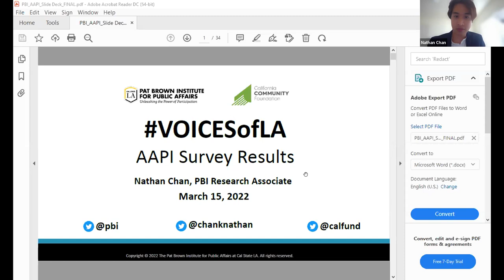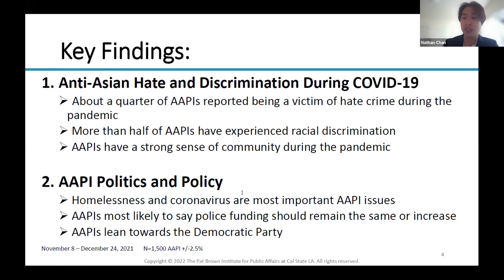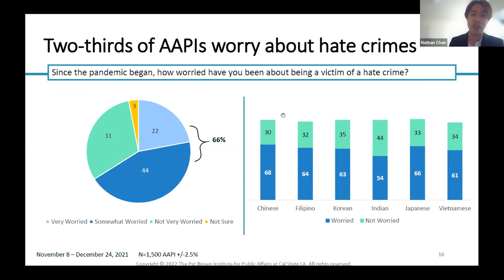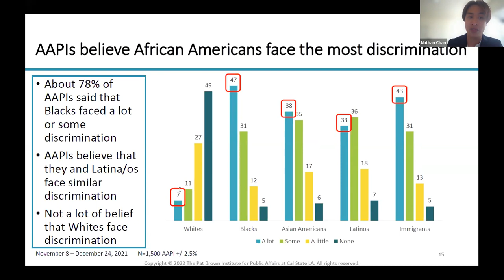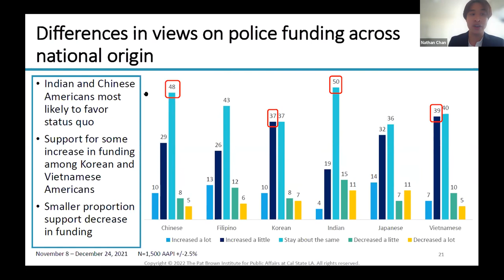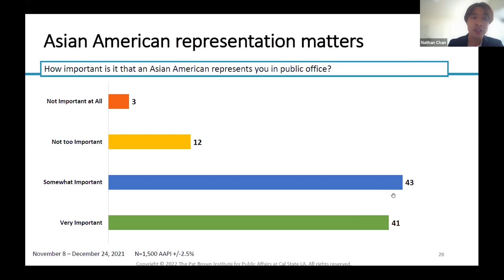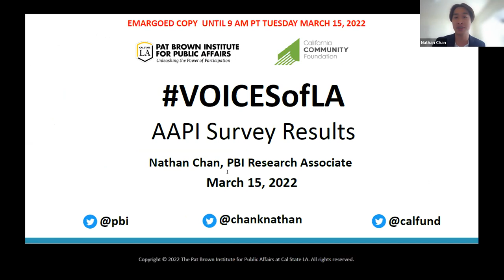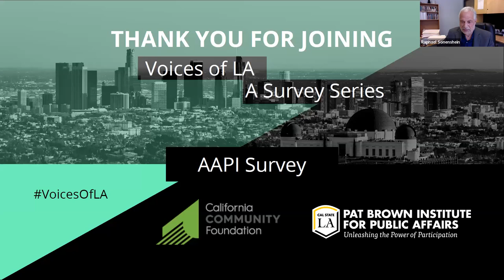Voice of LA: AAPI Survey Release, March 15, 2022